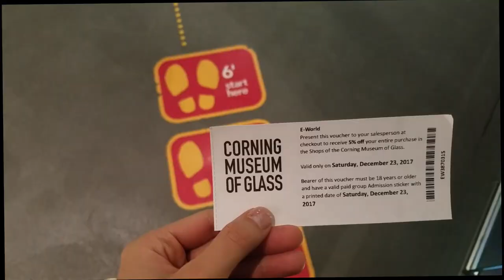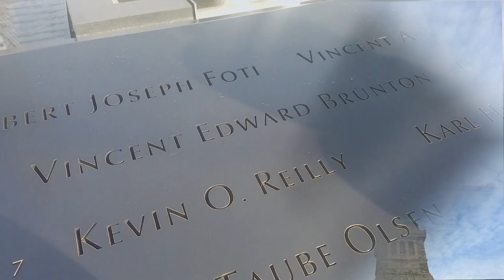New York, Washington D.C., Niagara vlog [跟我去紐約,華盛頓,尼加拉瓜]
This is the first time I attempted to create and edit a video. There are still lots of improvement for me no matter is recording or editing. I made this video because I wanted to record and share the journey. I recorded most of the trip, but not all because these are the places which are more remarkable for me. I put all my trip details in the description box below. This is also the first time I travelled by myself. I really enjoyed it and this is just a great chance to boarden my horizon. I lived in my aunts' house when I was in New York and this is a fulfilling trip because of their support. I especially want to say thanks to them. Hope you all will enjoy my vlog! :) Feel free to put down your comment. Tell me if you like the video or not. I will reply it. :D

Day 1: Dec 21
Exploring Dumbo
(Rode the Jane's Carousel)
Lunch: Shake Shack
Walked through Brooklyn Bridge
Window shopping at Soho: Bershka
Brought the cookie shots gift box at Dominique Ansel Bakery
Visited Time Square
Dinner: Besta Pasta

Day 2: Dec 22
(I joined a 3- Day local tour from Dec 22 to 24.)
(Stayed at Washington DC for the whole day.)
Visited the Capitol
Visited the Madame Tussauds, Washington DC
Saw the White House (Can't get close to it.)
Visited the Korean War Veterans Memorial
Visited the Lincoln Memorial
(Stayed at Washington DC to whole day.)

Day 3: Dec 23
(Heading to Niagara)
Visited the Corning Museum of Glass
(Saw a hot glass show.)
Arrived Niagara
(Saw a Niagara history movie about 40 mins.)
(Visited the night view of Niagara Fall.)

Day 4: Dec 24
Jet boat ride on the Niagara river
Visited the Old Fort Niagara
(Saw a gun shot over there.)
Visited the day view of Niagara Fall
Going back to New York

Day 5: Dec 25
Visited the Rockefeller Center
Walked along the 5th Ave
Visited the St. Patrick's Cathedral
Walked pass the Central Park
Lunch: The Wayfarer
Visited the High Line
Dinner: at Little Italy (forgot which restaurant)

Day 6: Dec 26
Visited the Statue of Liberty
Visited the 911 Memorial
Shopping at Urban Outfitter
Lunch: at the Ktown (forgot which restaurant again...)
Walked pass the Grand Central Terminal
Joined a United Nation tour
Dinner: Benihana

Day 7:
Breakfast at the Dominique Ansel Bakery
(Had a Blossoming hot chocolate. It is a really chocolate, but too sweet and heavy for me.)
(Also ate the cronut in eggnog flavor. Cronut is the mixture of croissant and donut. The texture of the cronut is pretty interesting, but also it is too sweet for me.)
Took a flight back to Chicago

I study at Purdue University which is about 3 hours away from Chicago, but why I mentioned I was from Chicago on the video is because I didn't take any footage from Purdue to Chicago O'hare Airport.
I record the whole trip with my phone: Samsung S7 edge.